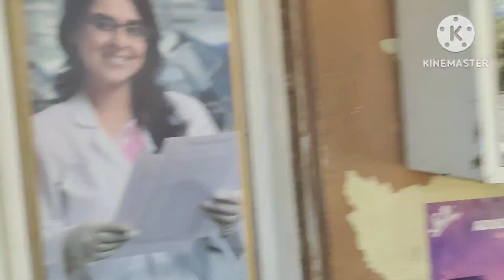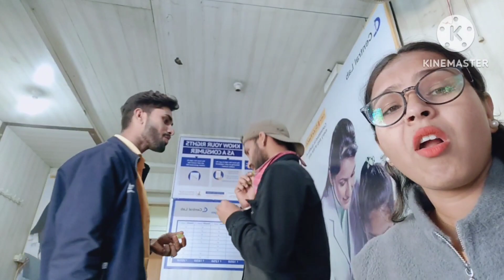injection 💉 लगते ही चिल्लाने लगे मर्द को दर्द नही होता🤷साड़ी तो पहन ली पर ठंड से हालात खराब